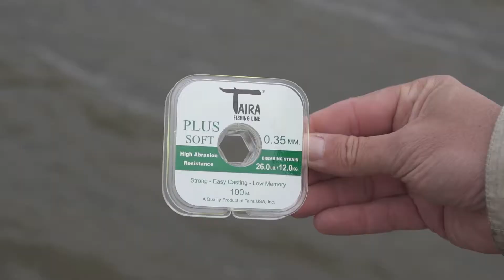Nylon Taira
Seis modelos distintos, en diámetros del 0,25 a 2 mm.
- Resistente.
- Sedoso y con excelente resistencia a los nudos.
- Excelente casting.
- Resistencia a la abrasión.
- Colores transparentes y fluorescentes.